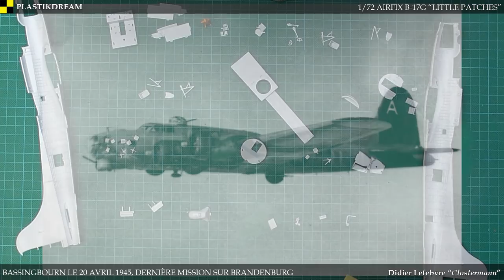Dernière mission du B-17G "Little patches" - Partie 01